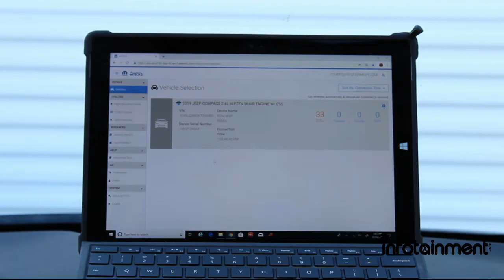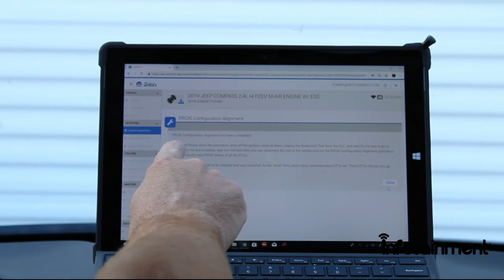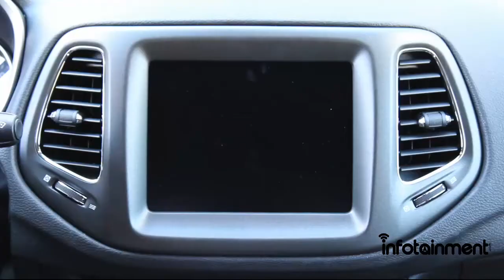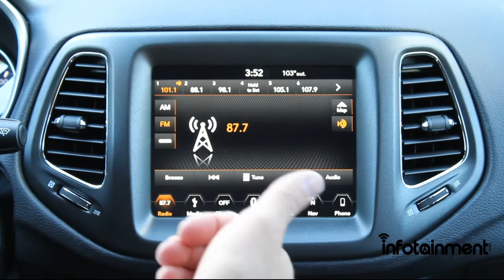FCA Proxi Alignment using WiTech Tool Step-by-Step Tutorial - Infotainment.com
When replacing a module in your late model Chrysler, Dodge, Jeep, Ram, Fiat vehicle you may need to perform a proxi alignment. Here is how you do it using the WiTech tool via DealerConnect or TechConnect. This can be performed at your local FCA dealer or local mechanic with the WiTech & TechConnect subscriptions.

- 90-Day Warranty (Up to 2-Year Warranty available)
- DIY Plug-And-Play Installation
- Compatibility Guarantee
- 90 Days Live Phone Install Support